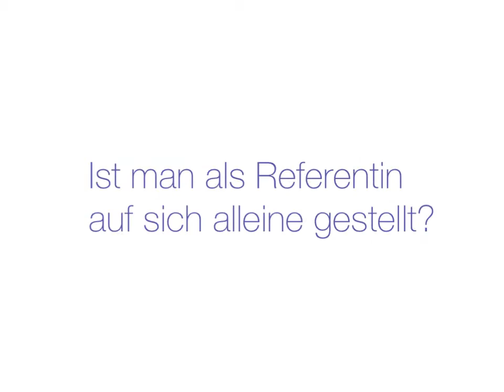Nina Witte beschreibt die Arbeit als Referentin bei uns in familienforum edith stein.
Unsere Referentin Nina Witte gibt verschiedene Kurse für Eltern und Kinder bei familienforum edith stein. Werde auch du hier Referentin oder Referent. Wie man im Video sieht, macht es echt Spaß!